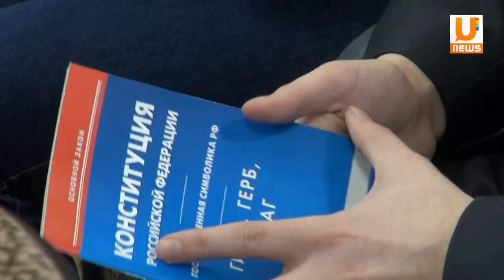U news Ветераны войны в Афганистане вручили паспорта детям Октябрьского района